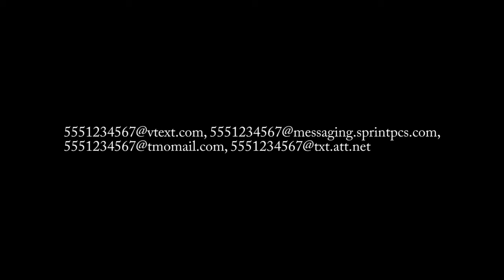How To Send A Text From A Computer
How To Send A Text Message From A Computer! YouTube video, with step-by-step instructions, send a text message from a PC, Laptop or iPad

Ever wonder, how to send a text message from a computer or laptop to a cell phone?

Well on this YouTube video how to send a text message to a cell phone, we will show you what to do in the event that your cell phone is lost,  and you need to send a text message to someone.  You may not know this, but you can send a text message from your laptop, a PC, or an iPad. And the good news is, sending a text message from a computer is free.  So watch this YouTube video, how to send a text to a cell phone from a computer, to learn how to do it.